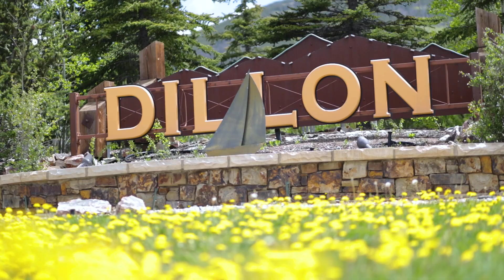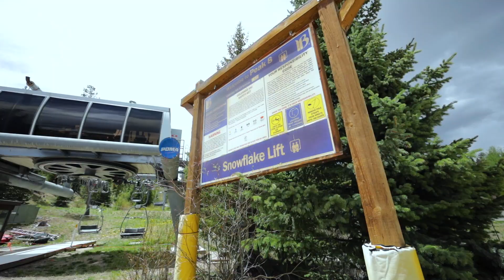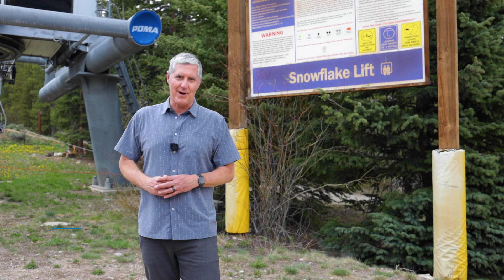Dillon Farmers Market and Tyra Summit Condo - The American Dream TV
Today I'll take you on a tour of the Dillon Farmer's Market in Dillon, Colorado where we meet with Suzanne Phillipson from the Town of Dillon. We'll learn about the history of the Dillon Farmer's Market including their new location in the Dillon Town Park. We learn about all the different vendors including fresh fruit and vegetable farmers, artists, crafters, and more!

Then we take a tour of a Tyra Summit Condo located on the slopes of the Breckenridge Ski Resort. This rare 4 bedroom floor plan offers great ski convenience, completely remodeled with wide plank wood floors, vaulted ceilings and an open floor plan.

ABOUT US ►
Breck Life Group is a team of experienced and licensed real estate agents serving the Breckenridge, CO and Summit County area. We represent the region's finest properties with exceptional skill using the most innovative technologies currently available.

Pete Deininger, Team Lead | Broker Associate
Breck Life Group
eXp Realty
💻 TheBreckLife.com
201 N Main Street, Suite A Breckenridge, CO, 80424